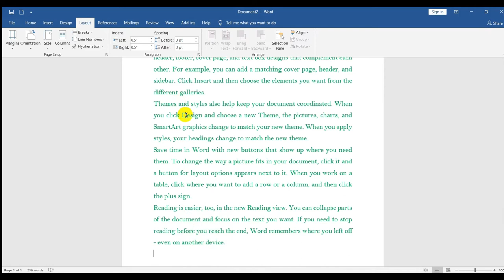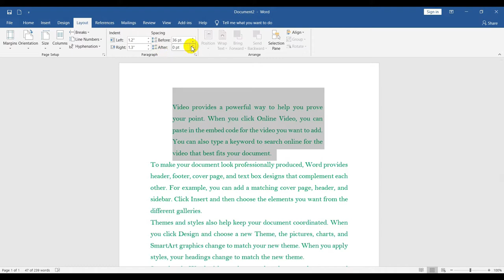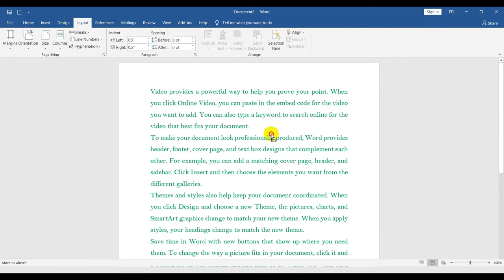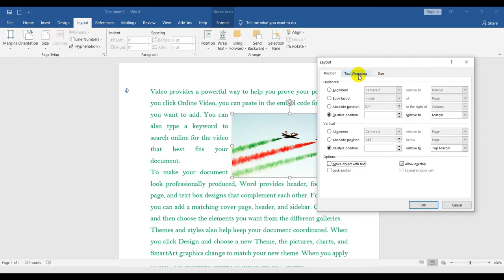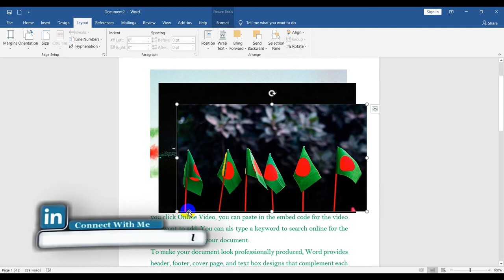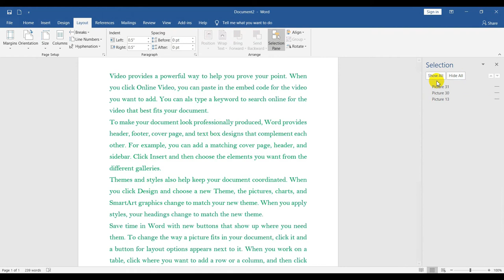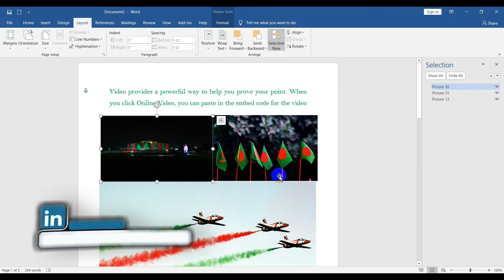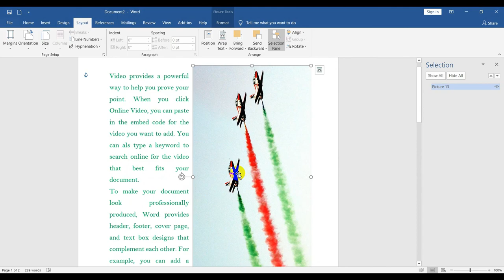How to Easily Use Arrange & Paragraph Block in Microsoft Word ? II Paragraph & Arrange Block II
এই ভিডিওতে আমরা প্যারাগ্রাফ এবং অ্যারেঞ্জ ব্লক নিয়ে বিস্তারিত আলোচনা করেছি। প্যারাগ্রাফ ব্লকে প্যারাগ্রাফের স্পেসিং নিয়ে  আলোচনা করা হয়েছে এবং অ্যারেঞ্জ ব্লকে পজিশন, ফরওর্য়াড, ব্যাকওর্য়াড, গ্রপ, রটেট, এলাইন নিয়ে বিস্তারতি আলোচনা করা হয়েছে।

✅ গুগল সাইটস লিঙ্ক: গুগল সাইটস থেকে আপনি আপনার জন্য ফ্রিতে খুব সহজেই একটি ওয়েবসাইট তৈরি করতে পারে।

✅ মু্ক্তপাঠ অনলাইন কোর্স লিঙ্ক: মুক্তপাঠে খুব সহজেই অনলাইনে বিভিন্ন ধরনের কোর্স করে সহজেই আপনার স্কিল ডেভলপ করুন। কোর্স করার সাথে সাথে সার্টিফিকেট অর্জন করুন।

✅ মাইক্রোসফট ওয়ার্ড লিঙ্ক: এই কোর্সটি তৈরি করা হয়েছে যারা একেবারেই কোন কাজ পারে না তাদের জন্য। এখানে মাইক্রোসফট ওয়ার্ডের বেসিক থেকে অ্যাডভান্স কাজ দেখানো হয়েছে।